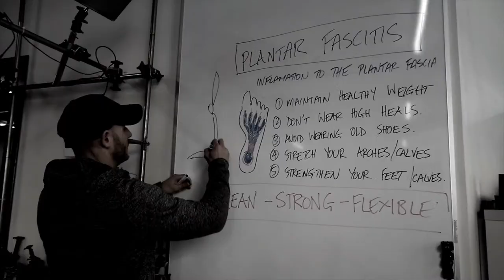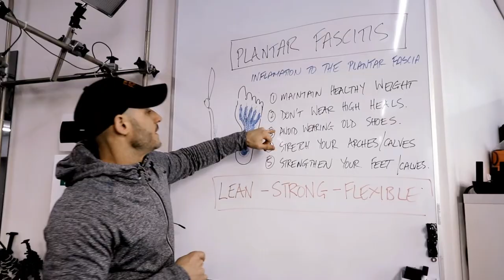How To Design The Ultimate Warm Up Routine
Todays Episode of the Sound of Movement Podcast shows you how to design the ultimate warm up routine.

There are a few important factors that you want to consider when creating your workout. It's something that is often overlooked and the cause of a lot of injuries. If the warm up is ineffective at doing its role. (preparing the body) then the workout itself is also ineffective.

Find out how you can do it the right way in this episode.

10 Secrets to getting a better workout at home & maximising performance gains with little-to-no equipment.

10 Secrets to building superhuman levels of flexibility and mobility as adults.

8 'battle-tested' principles to achieving and maintaining superhuman levels of strength.

10 elements of achieving and supporting a superhuman physique through proven nutrition principles.

 📒 Looking for world-class programs to accelerate your results and performance?
Be sure to check out our curated collection of programs tailored to your specific goals.
(AND 100% money back guaranteed to deliver phenomenal results)

Want to experience the world’s first completely personalised movement system designed to balance strength, flexibility and fitness under one roof?

ⓕ ➥ How To Join Our Tribe - Join our FREE UMS Movement Mastermind private Facebook group to ask questions on our live daily Q&A, get FREE coaching + exclusive access to new program launches

👨🏻‍⚕️🩺For Expert advice on injury and pain related matter Talk to Phil White or Nalesh Murti directly here:

💛 Theragun PRO - All-New 4th Generation Percussive Therapy Deep Tissue Muscle Treatment Massage Gun

🧡 Back Ball is our favourite for rapid posture, spine and shoulder mobility enhancement:

🧡 Resistance Bands are our favourite tools for everyday warm up and rehab exercises:

🧡 Tumble Trak Sliders are one of our favourite tools for mobility and core training exercises: